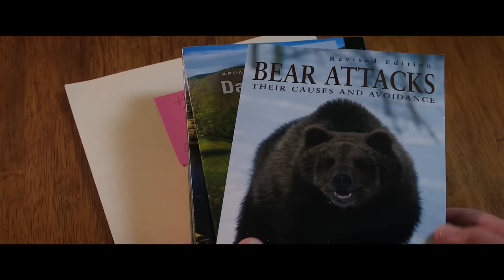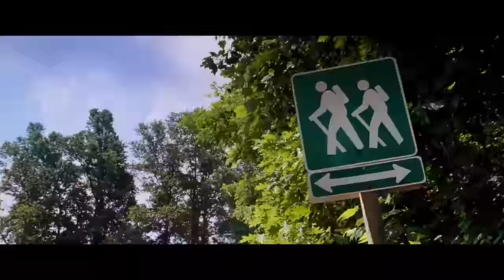"Un paseo por el bosque" (A Walk in the Woods) - Trailer en español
Tras pasar dos décadas en Inglaterra, Bill Bryson (Robert Redford) regresa a los Estados Unidos con el fin de emprender la gran aventura de su vida: escalar el sendero de los Apalaches y sus más de 3.500 kilómetros de longitud, atravesando algunos de los paisajes más indescriptiblemente bellos del continente. Aunque para ello tenga que alejarse de su familia y de Catherine (Emma Thompson), su esposa. En este viaje contará con la ayuda de su viejo amigo Stephen Katz (Nick Nolte), quien después de toda una vida confiando en su ingenio para escabullirse de sus deudas, es el único loco dispuesto a acompañarle en su espectacular viaje. El problema es que los dos tienen una definición muy distinta de la palabra "aventura"...